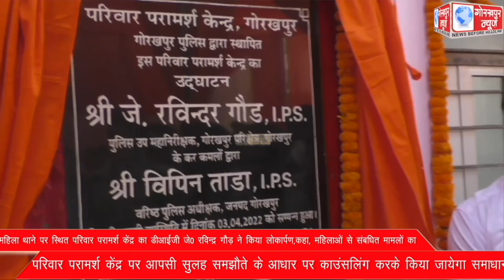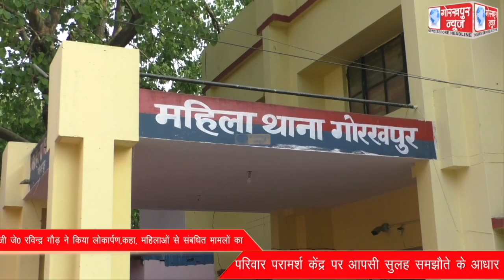महिला थाने पर स्थित परिवार परामर्श केंद्र का डीआईजी जे0 रविन्द्र गौड़ ने किया लोकार्पण,कहा, महिलाओं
महिला थाने पर स्थित परिवार परामर्श केंद्र का डीआईजी जे0 रविन्द्र गौड़ ने किया लोकार्पण,कहा, महिलाओं से संबधित मामलों का परिवार परामर्श केंद्र पर आपसी सुलह समझौते के आधार पर काउंसलिंग करके किया जायेगा समाधान।।